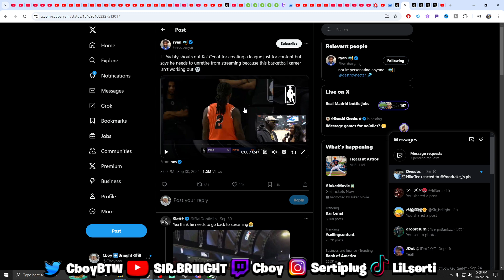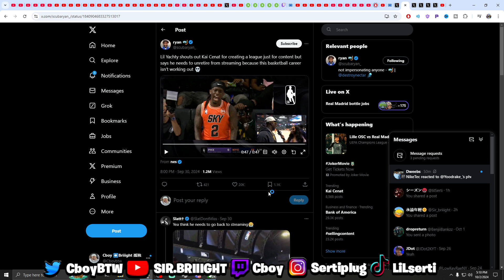Lil Yachty Exposed Kai Cenat for creating a league